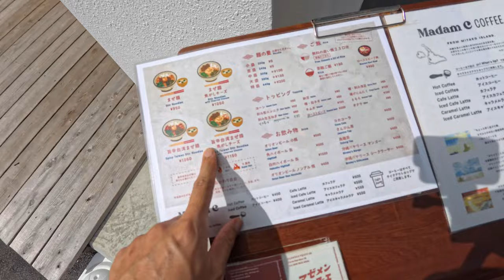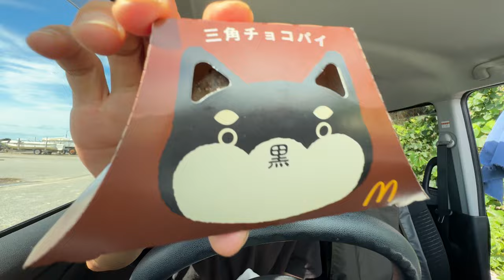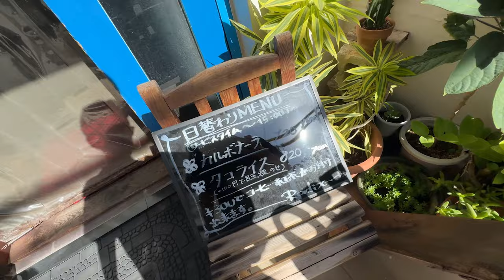11月の宮古島冬日和 vlog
ご覧頂きありがとうございます。宮古島での日常vlogを毎週土曜日朝6時にvlogをアップしています。

↓↓↓メンバー限定動画や宮古島で撮影した壁紙を配布しています↓↓↓
■ チャンネルメンバー登録はコチラ ■

宮古島での活動
・宮古島で写真と映像の撮影やWEB制作をしています

カメラクリップ
サブカメラ - iPhone 15 pro
ドローン
サブカメラミニ三脚

TIMELINE｜目次